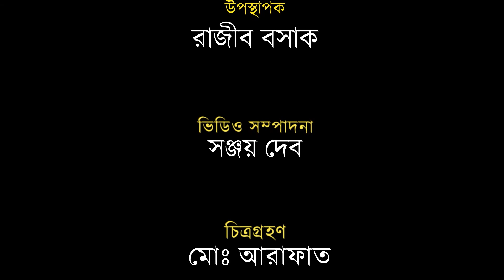চট্টলা টিভির নিয়মিত আয়োজন শিশুতোষ অনুষ্ঠান “চাঁদের হাসি" । অতিথিঃ আজওয়াদ আফনান চৌধুরী ।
চট্টলা টিভির নিয়মিত আয়োজন শিশুতোষ অনুষ্ঠান “চাঁদের হাসি" । অতিথিঃ আজওয়াদ আফনান চৌধুরী । উপস্থাপকঃ রাজীব বসাক ।